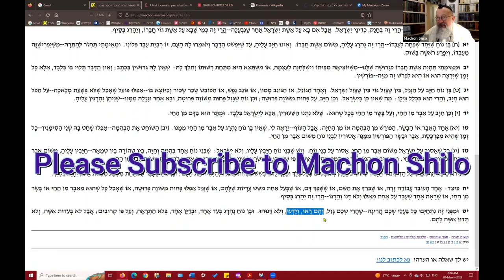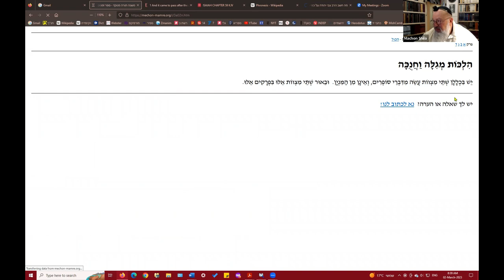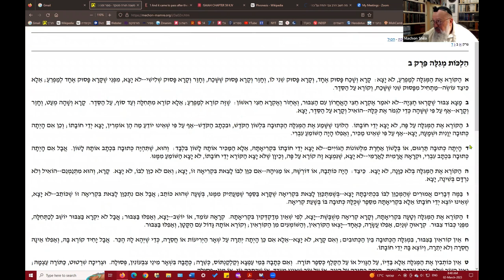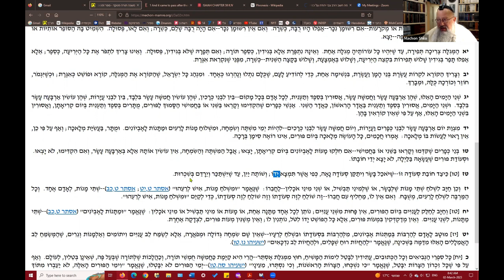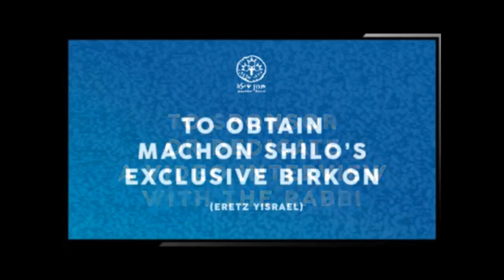The Sacrifices: Rabbi Avraham HaKohen Kook's Approach